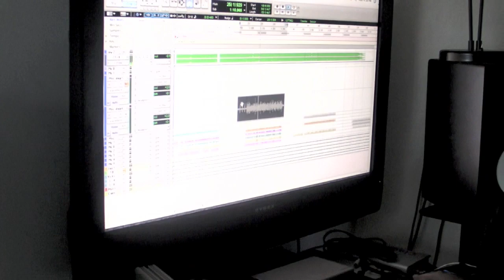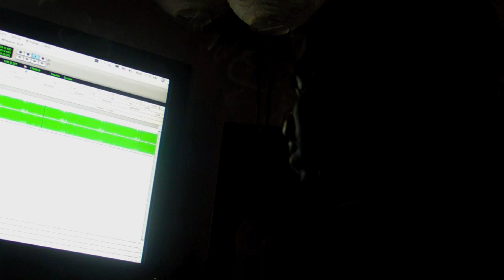CinematicTV Ep. 9: The Making Of "No Wheaties" W/ Big K.R.I.T. Curren$y & Smoke DZA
CinematicTV Ep.9 "No wheaties" takes u behind the scenes of one of my favorite songs to come out of the Cinematic camp this year entitled "No Wheaties". Big K.R.I.T. produced the beat, rocked a verse & did a chorus. Smoke DZA & Curren$y fell through & laid verses to make the track complete. GoodTalk- Jonny Shipes

Edited By Steve-O Of GFCnewyork

DOWNLOAD the debut album "K.R.I.T. Wuz Here" featuring the song "No Wheaties" on iTunes.